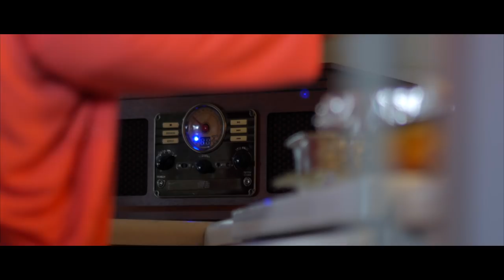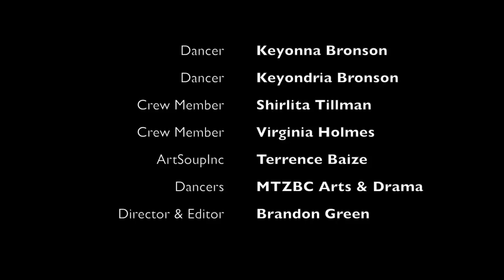Brandon Green - Places (Official Music Video)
This visual record is an artistic expression of God's love for Humanity. Watch as Brandon Green takes the limits off, uses unconventional imagery, and ministers through music. We all are in different places in life. Learn to trust God 1000% and experience the places you will go and the things that you will see with Him! Enjoy!